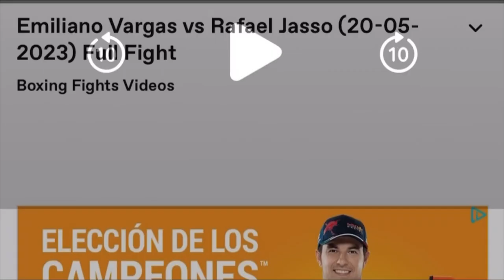David"rey"Piccaso vs Yeison Vargas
WBC#2, WBC jr.Featherweight Silver Champion
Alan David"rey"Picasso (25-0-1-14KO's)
vs
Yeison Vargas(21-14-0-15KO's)